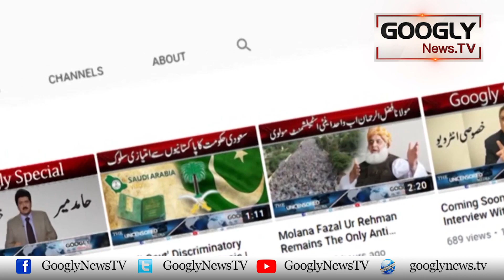Mehwish Hayat Kai Badnam e Zamana NAB Kai Sath Kharra Honay Ka Eilan | Googly News TV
Mehwish Hayat Kai Badnam e Zamana NAB Kai Sath Kharra Honay Ka Eilan